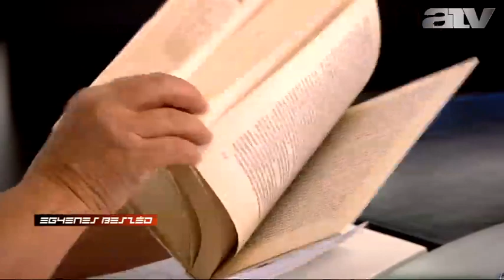Daróczi: megdöbbentünk Balog szavain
Azt remélem, hogy tudatlanság miatt mondta azt a hétvégén Balog Zoltán, hogy Magyarországról nem deportáltak cigányokat a II. világháború idején - ezt Daróczi Ágnes mondta az ATV Egyenes Beszéd című műsorában.